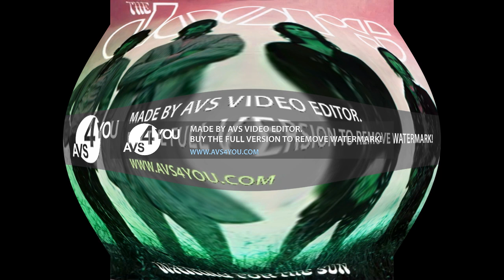2.0 I KILLED THE DOORS - YES, THE RIVER KNOWS (SQUARED)